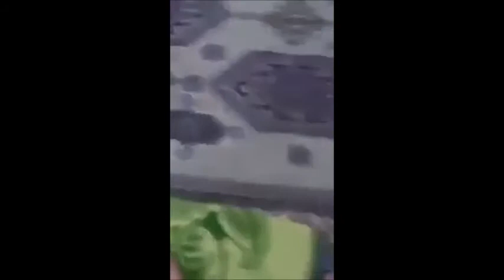XOV XWM POJ NTSOOG NYOB RUSSIAN